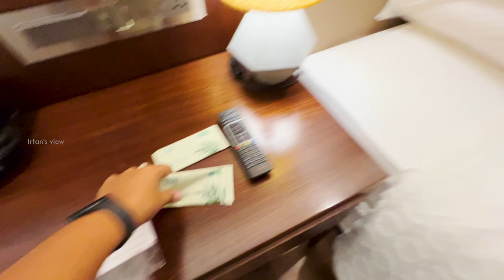Sheraton Grand 5 Star Hotel Room Tour 😯 - Irfan's View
In this video we went to The Alan Walker Concert in Sheraton ECR and had a blast, this is my first Concert.

______________________________a